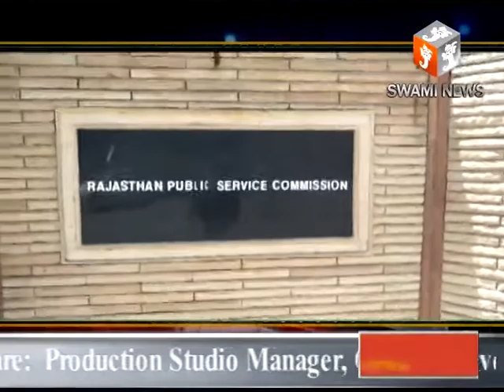Candidates asked for opportunity to sit in exam आरपीएससी परीक्षा में बैठने का मौका दिया जाने की मांग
राजस्थान लोक सेवा आयोग द्वारा निकाली गई एचएम सैकेण्ड भर्ती परीक्षा में बीए, एसटीसी में 5 वर्ष का अनुभव रखने वाले अभ्यर्थियों को इस परीक्षा में बैठने से वंचित किया जा रहा है, जिसको लेकर सोमवार को अभ्यर्थियों ने आरपीएससी सचिव को ज्ञापन सौंपा और अभ्यर्थियों को परीक्षा में बैठने का मौका दिया जाने की मांग की।
अभ्यर्थियों का कहना है कि आरपीएससी द्वारा आयोजित परीक्षाओं में शैक्षणिक और पशैक्षणिक योग्यताओं में अंतिम वर्ष में शामिल अभ्यर्थियों को भर्ती परीक्षा में सम्मिलित होने का मौका दिया जा रहा है। लेकिन हाल ही में एचएम सेकेंड भर्ती परीक्षा में बीएड अंतिम वर्ष के ऐसे अभ्यर्थी जिन्हें बीएसटीसी के पश्चात 5 वर्ष का अनुभव है। उन्हें तकनीकी कारणों से इस भर्ती परीक्षा में शामिल नहीं किया जा रहा है। जिसके चलते अभ्यर्थी बीएड अंतिम वर्ष के करीब 3 हजार छात्र फार्म भरने से वंचित रह गए। ऑनलाइन फार्म भरते समय ओपनिंग का ऑप्शन नहीं आ रहे, जिससे बीएसटीसी के साथ 5 वर्ष का अनुभव रखने वाले और बीएड अंतिम वर्ष के छात्र फार्म भरने से वंचित रह गए। इसी मांग को लेकर अभ्यर्थियों ने आरपीएससी सचिव को ज्ञापन सौंपा और तकनीकी कारणों से वंचित रहे अभ्यर्थियों को मौका दिए जाने की मांग की